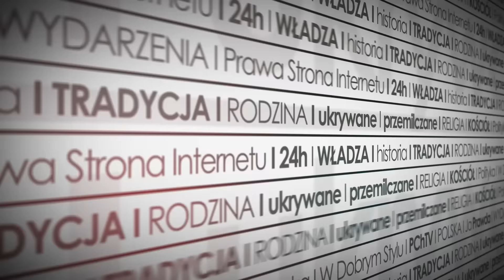Kraków przeciwko islamskiemu terroryzmowi!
18 listopada na krakowskim Rynku Głównym zgromadziły się setki, a może nawet tysiące osób. Na manifestację narodowców sprowadził ich jeden, wspólny cel - ochrona Polski przed zagrożeniem terrorystycznym, jakie płynie z przyjmowania islamskich imigrantów z Bliskiego Wschodu.